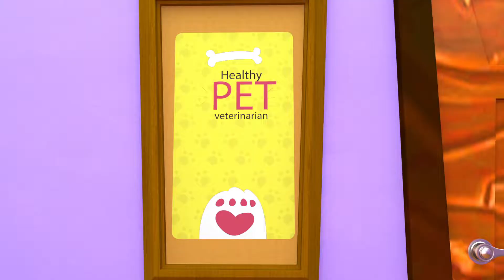Faking Sick | Nursery Rhymes and Kids Songs | Bus Cartoon After School Club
Bus Cartoon After School Club is a registered trademark of Viola TV.

t's a Bus Cartoon After School Club! Learn More About dance and sing along with family and friends

Bus Cartoon After School Club Cartoon 3D animation Will Help all kids For learning a fun and enjoyable experience for kids by creating beautiful 3D animation, educational lyrics, and infectious, toe-tapping music. Kids will laugh, dance, sing, and play along with our Nursery Rhymes while they learn their Pre School (Numbers, Alphabet, Colors, Numbers, Animals )and more!